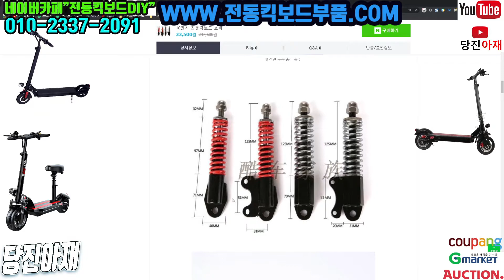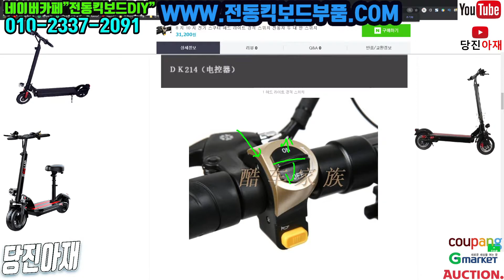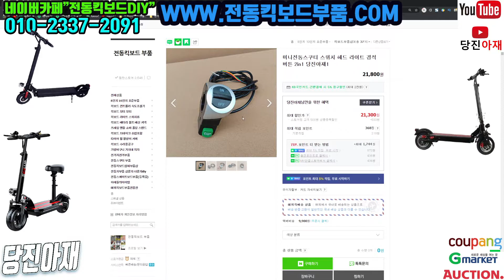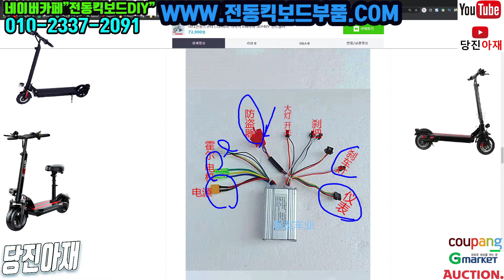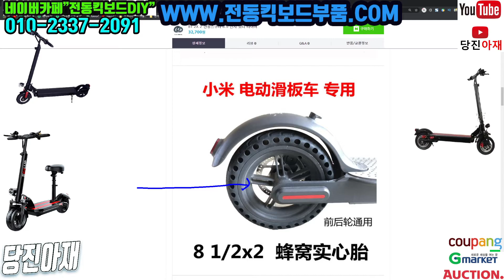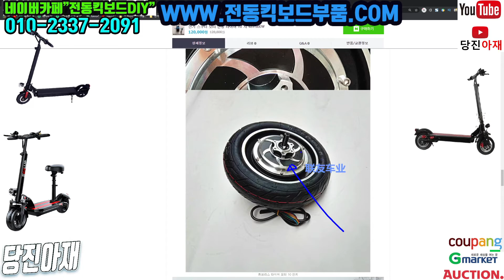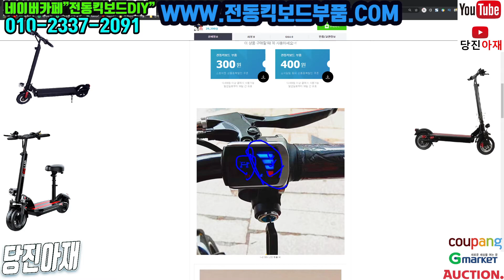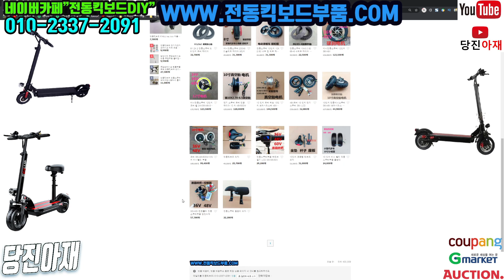10인치 전동킥보드 부품 종합설명 링크댓글 수리를할려면 부품을알야야합니다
전기퀵보드 전동킥보드 부품좌표

전동부품설명 당진아재 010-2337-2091

네이버 카페 수리 교류 및 문의

수리영상많아요 수리영상1000편 보유
수리업주분들도1000업주  분이상 상주
수리 정보교류
카카오톡방 수리교육이수자 및 수리자작하신분들 중고수들 모임방

Tracklist:
0:00:00​ – Janji – Heroes Tonight (feat. Johnning)
0:03:26​ – Defqwop – Heart Afire (feat. Strix)
0:07:23​ – JJD – Adventure
0:11:59​ – Electro-Light – Symbolism
0:16:48​ – Alex Skrindo – Jumbo
0:19:59​ – Zaza – Be Together
0:23:33​ – Culture Code – Make Me Move (feat. Karra)
0:26:46​ – Warriyo – Mortals (feat. Laura Brehm)
0:30:30​ – NIVIRO – Flares
0:33:54​ – Elektronomia – Limitless
0:37:56​ – K-391 – Earth
0:41:47​ – Different Heaven – Safe And Sound
0:44:55​ – Defqwop – Awakening
0:48:33​ – Syn Cole – Feel Good
0:51:34 – RetroVision – Puzzle
0:54:19 – Elektronomia – Energy
0:57:36 – Jim Yosef & Alex Skrindo – Ruby
1:00:46 – Jim Yosef – Link
1:04:30 – Elektronomia – Sky High
1:08:24 – Razihel – Love U